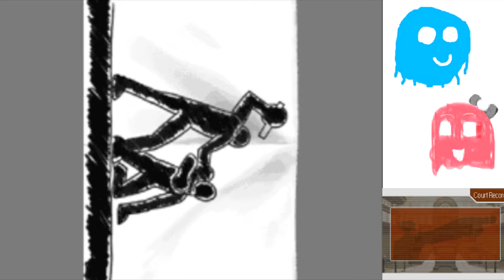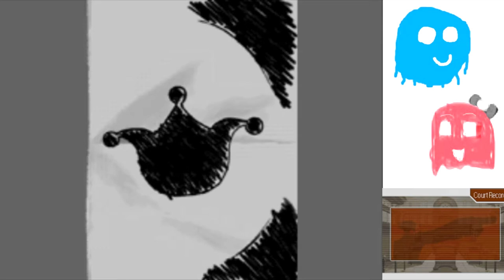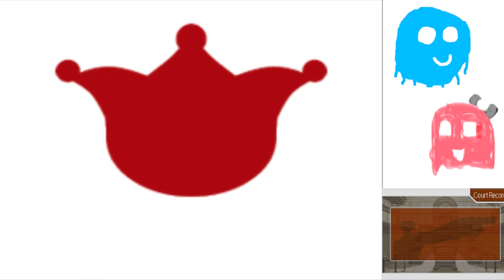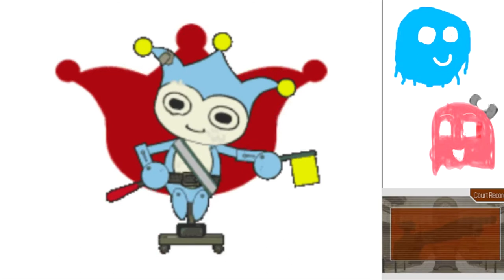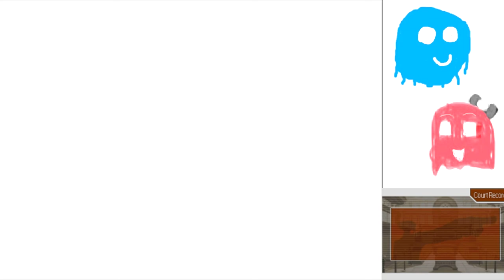Arty and Marty Play Ace Attorney Part 38: Teamwork should be illegal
An unexpected witness today, and some very dark truths are coming out in court. Also, Phoenix and Edgeworth teaming up together would NOT be kosher in American courts.